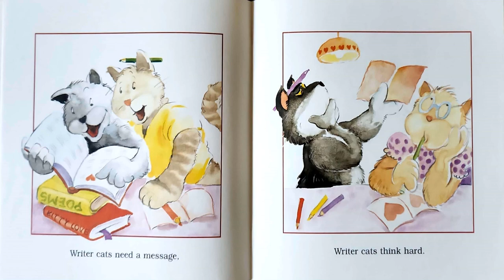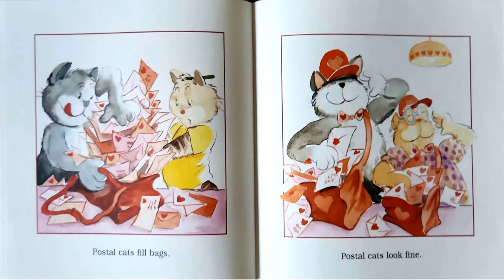Read Aloud- Valentine Cats by Jean Marzollo